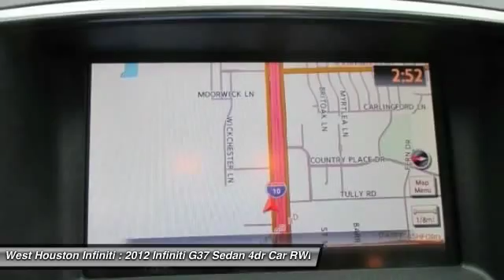2012 Infiniti G37 Sedan Houston TX 9684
2012 Infiniti G37 Sedan Journey

You could be the proud second owner of this vehicle. All personal records will prove the odometer reading correct. This vehicle has no defects. This appears to be a smoke free automobile. Can you say LOADED? This pristine vehicle has every single option I can think of and it is in AWESOME CONDITION. Very responsive and a joy to drive with great styling and the high tech gadgets for a low cost of ownership. This is a CARFAX Certified 1-Owner vehicle. CARFAX for this vehicle shows to be free of issues. This vehicle has Navigation.PREMIUM,SPORT We at West Houston Infiniti take great pride in presenting only the finest pre owned vehicles to our qualified customers. Every vehicle undergoes a rigorous 159 point inspection by one of our factory certified technitions. Fresh oil and filter in every car, plus each vehicle, Infiniti or other Brands ,must meet minimum specks for brake thickness and tire wear. Each vehicle is prepared for the front line by removing dent's and scratches from the exterior and refreshing the interior to give you the most desirable vehicle possible. Most of our Infiniti products qualify for Infiniti's certified program which offers 1.99%apr w.a.c and a six year 100,000 mile certified warranty. An auto check will be furnished upon request on any vehicle that you choose